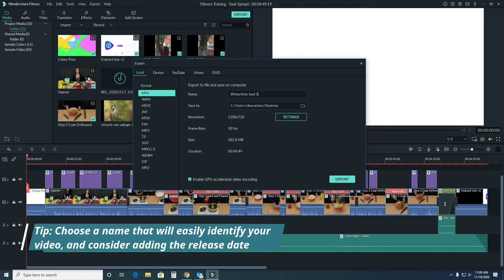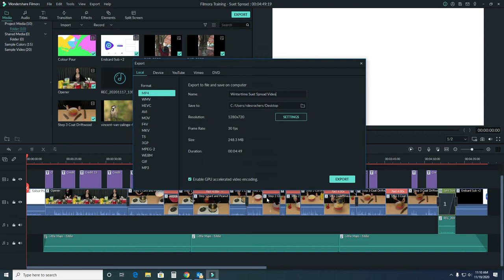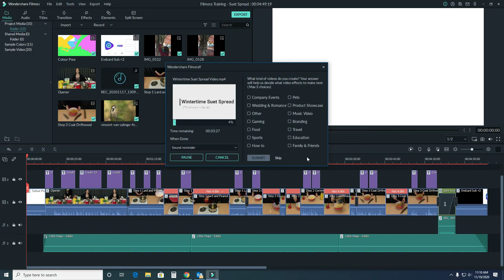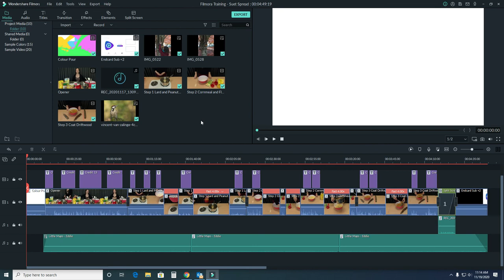VIRL Filmora Training #7: Exporting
The very last step in our craft video with Rachelle from the Creativity Commons is to export our project.
Items covered in this video:
• Project exporting